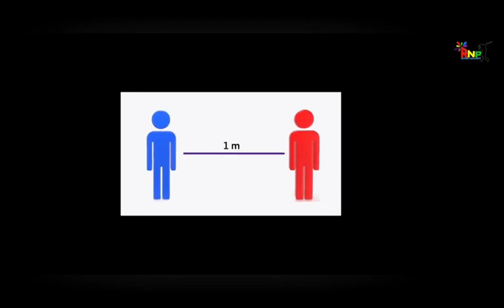A SONG BY PULIN CHANDRA MANDI/INSTRUMENT - BANAM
A SONG BY PULIN CHANDRA MANDI
THEME - FIGHT AGAINST COVID 19
INSTRUMENT - BANAM
RAM MURMU